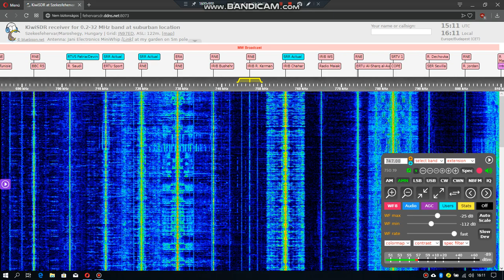NHK-2 Sapporo on 747 kHz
Thx the ID for Jari Lehtinen!
This is my first catch from Japan on MW!
"Late night School" program was on air.
QTH: Székesfehérvár, Hungary
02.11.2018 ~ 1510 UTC